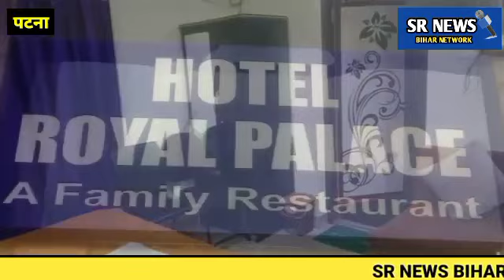पटना के राजेंद्र नगर टर्मिनल के पास उत्तम व्यवस्था के साथ मौजूद है HOTEL ROYAL PALACE